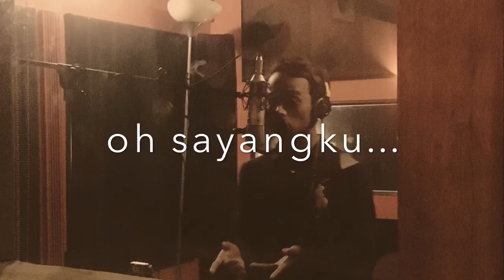Aziq Sukor - Untukmu Kekasih (Lirik Video) 2017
Untukmu Kekasih - Aziq Sukor
Composed/Lyrics - Aziq Sukor

This is my new single song. So do support me. Thanks to Izzal for playing the guitar.
Lagu ini mengisahkan satu pasangan kekasih yang asalnya bahagia dan disebabkan terdapat satu perkara yang membuatkan mereka bergaduh. Disebabkan pergaduhan itu, perempuan tersebut membuat keputusan untuk putus hubungan mereka berdua. Perempuan itu tidak pernah melihat akan pengorbanan, sayang ataupun cinta lelaki itu.
So enjoy ✌🏽️